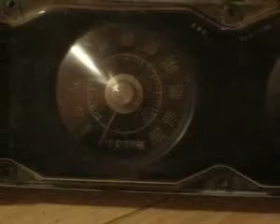FORD FAIRLANE TABLERO #93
¿Te gustó? Cómpralo en MercadoLibre.